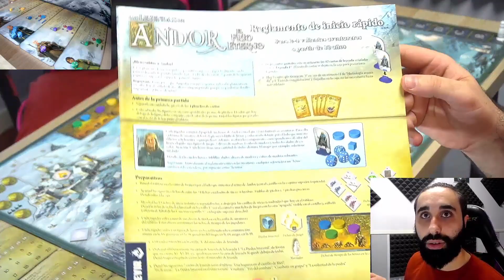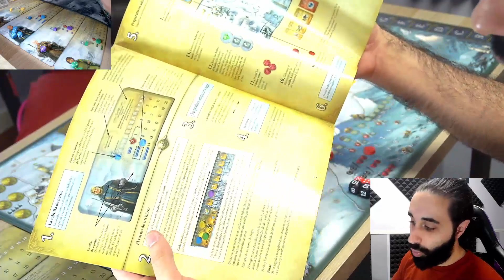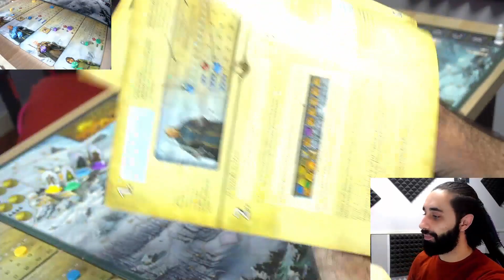❄️LAS LEYENDAS DE ANDOR: EL FRIO ETERNO - Leyenda 1 - Partida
0:00 Presentación
1:27 Primeras impresiones
2:48 Preparación primera parte
5:57 Leyenda A
15:14 Preparación segunda parte
21:28 Leyenda B - C
39:23 Leyenda D
41:48 Leyenda E - G
50:36 Leyenda H
54:22 Leyenda I - M
1:14:29 Leyenda N
1:15:35 Conclusiones